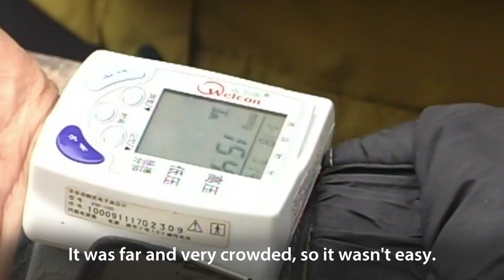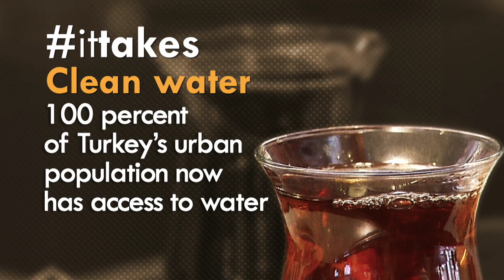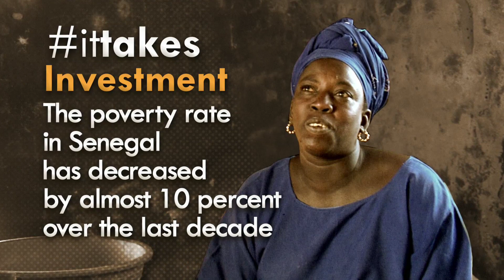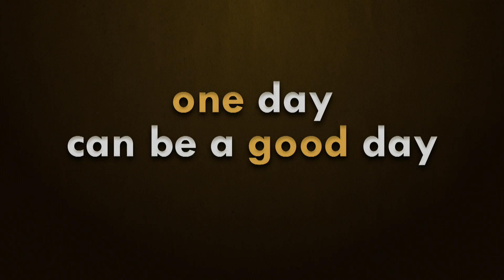On 12/12/12, People Around The World Share What It Takes To End Poverty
Men and women in several countries talk about what improves their income and lives, as part of the World Bank's "It Takes..." campaign, addressing poverty issues worldwide.

On December 12th, 12.12.12, across the planet we recorded the human experience for One Day on Earth